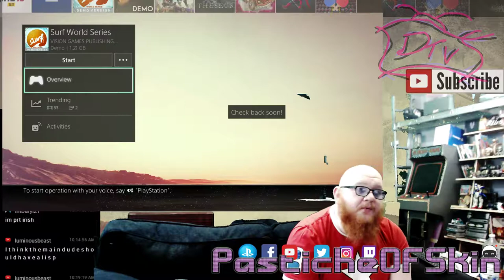ColdOpen - Surf world series - that one even in Californian games you didn't suck at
If you Purchase anything Via the Link below i Make a littel cashback so if oyu are goign to amazon feel free to use this.